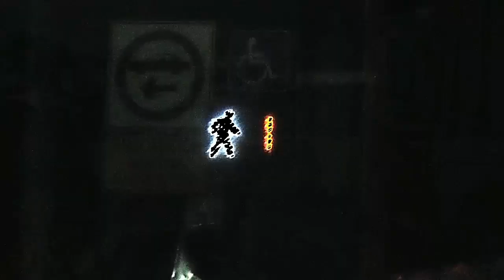Gila- Beach House (cover by The Four)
You can follow us in our facebook page: THE FOUR
Video and photography by Elisa (Scarlet)